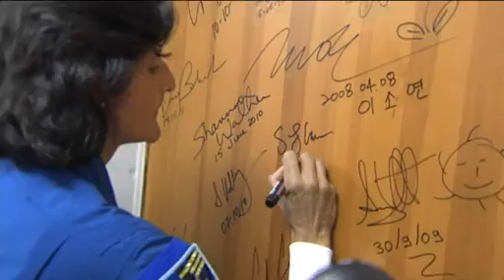New Expedition 32 Trio Launches to Station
Expedition 32 Flight Engineers Suni Williams, Yuri Malenchenko and Aki Hoshide launched aboard the Soyuz TMA-05M spacecraft at 10:40 p.m. EDT Saturday (8:40 a.m. Kazakhstan time on Sunday) from Baikonur Cosmodrome, Kazakhstan.